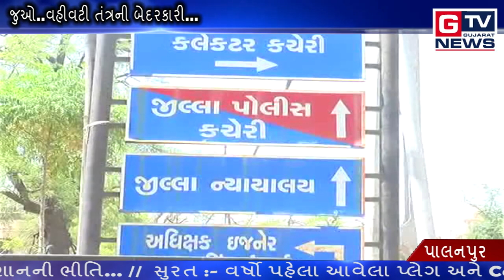પાલનપુર :- જુઓ..વહીવટી તંત્રની બેદરકારી... || GTV_GUJARAT_NEWS